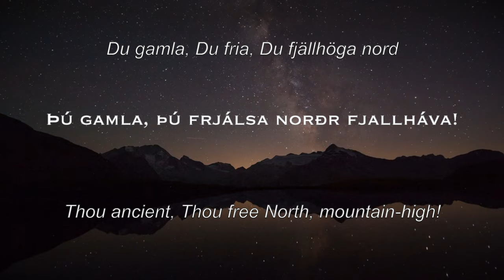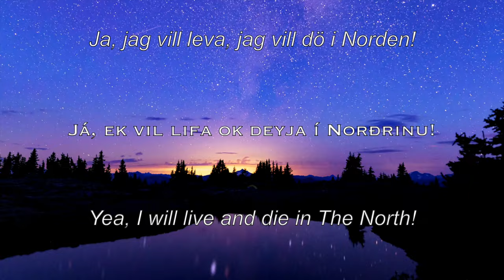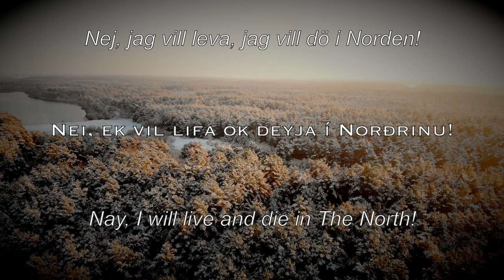Swedish National Anthem in Old Norse // Du gamla, du fria på fornnordiska | The Skaldic Bard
Here’s my translation and performance (joined by my wife in the second half) of the Swedish National Anthem, “Du gamla, du fria”, in Old Norse. While attempting to use as many related words to the original Swedish as possible, it’s not an exact word-for-word translation as I wanted to preserve the ABAB rhyming signature where possible in the translation – but the meaning of the original should be preserved. I compiled some videos to play with the music which hopefully show some of Sweden’s beauty and culture.

It’s a glorious anthem with very beautiful lyrics, fitting for such a beautiful country. I’m very fond of Swedes and Sweden itself, which is a special place for me. I’ve spent quite a lot of time there over the years – and it’s where I proposed to my wife!

Quite a few of my followers are Swedish, so this one's for you, mainly. I hope I’ve done it justice.

Film clips from:
“Vikings”, History Channel
Sluga Gosudarev" ("Slaget vid Poltava", i.e. "The Sovereign's Servant")

Lyrics:
Þú gamla, þú frjálsa norðr fjallháva!
Þú þǫgla, þú prýði gleðiríkja!
Ek kveð þik, land it vænsta jǫrðu á,
sól þína, himin þinn ok grǿnu engjar!

Þú sitr á gjafstóli forndýrðardaga,
þá er manngi gleymði mannorði þínu.
Ek veit þat, at þú ert ok verðr þat, er þú varst,
Já, ek vil lifa ok deyja í Norðrinu!

Ey skal ek þjóna kærum þínum lǫndum.
Eið skal ek þér allt til dauðdags sverja.
Rétt þinn skal ek verja, huga ok hǫndum,
Fána þinn bragðríkja hátt skal ek bera.

Með Guði veg ek fyr sakir óðala,
Svíþjóðar, fóstrjarðar innar fǫgru!
Í móti þér vil ek gjafir engar fá!
Nei, ek vil lifa ok deyja í Norðrinu!